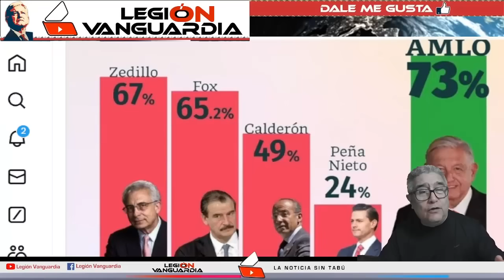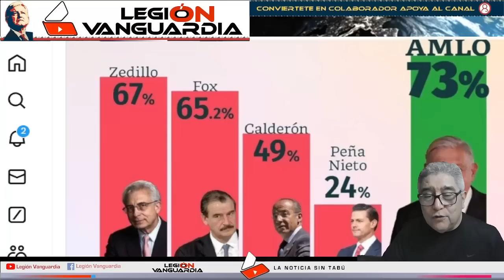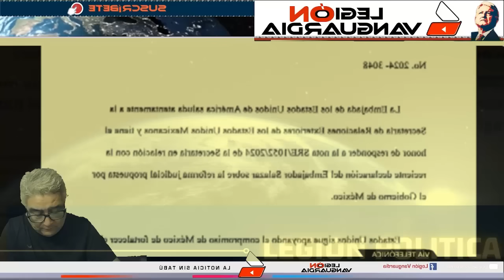¡NO SE MIDIO EN CADENA NACIONAL AZUCENA CALLA A JORGE RAMOS EN VIVO! NO MIENTAS AMLO TIENE MAS PODER